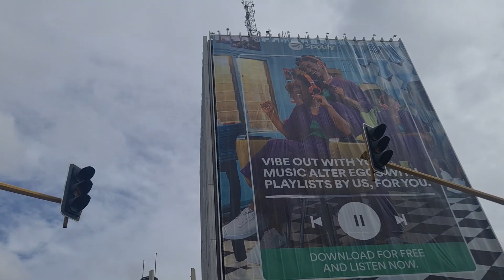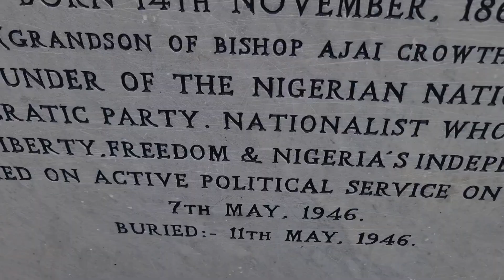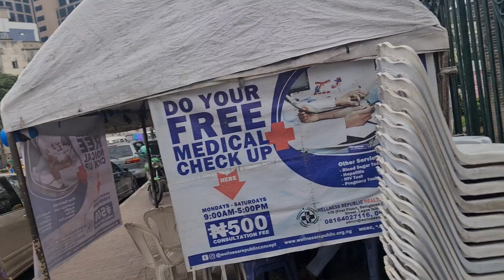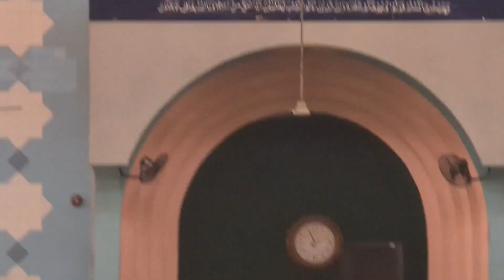Explore CMS Balogun Market, Tinubu Square, Central Mosque, Bank Headquarters, Lagos, Nigeria, Africa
Welcome, world to my Channel LagosTube! My name is Vijay. I'm an travel enthusiastic, Lover of the internets and your new best friend.

The channel name is after Lagos city and state in Nigeria (Africa) where i am currently residing.

I started making You Tube videos and enjoyed it you can find my travel vlogs here. I have just decided to keep going with the flow!